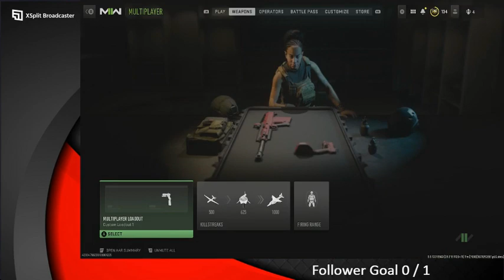Road to Full Mastery Episode 11 Pistols Modern Warfare 2